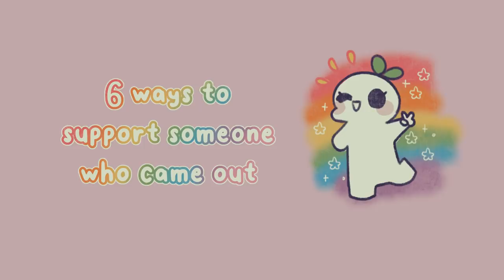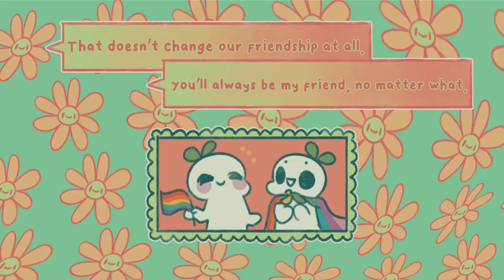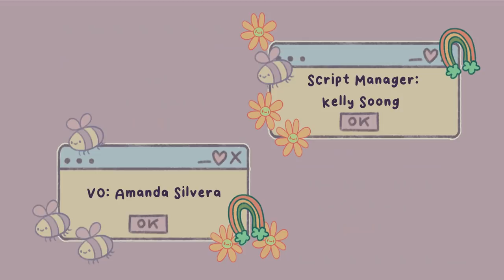6 Ways To Support Someone Who Came Out (LGBT)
Coming out as LGBT can be a terrifying ordeal. The uncertainty of figuring out whether someone is safe or not to come out to can fill them with distress and anxiety. If a friend or loved one chooses to come out to you, it means they’ve trusted you enough to share this very important part of themselves. While the new information might come as a surprise at first, understand that their sexuality makes them no less of the person you love and appreciate. Their identity goes much farther than their sexuality. And all the while, it’s still something very much worth celebrating. Whether it’s a friend, sibling, or someone else, here are some ways to support your LGBT friend.

If you want to learn more about the different sexualities, check out this video: 10 Sexualities To Know About

Writer: Joshua Munoz
Script Editor: Vanessa Tao
Script Manager: Kelly Soong
VO: Amanda Silvera
Animator: Zuzia
YouTube Manager: Cindy Cheong

References:
Kumar K. Dec 3, 2020. How Do Hugs Make You Feel?
BelongTo. ND. Supporting Someone Coming Out.
LGBT Chapter UNC Hill. (ND). If Someone Comes Out to You.